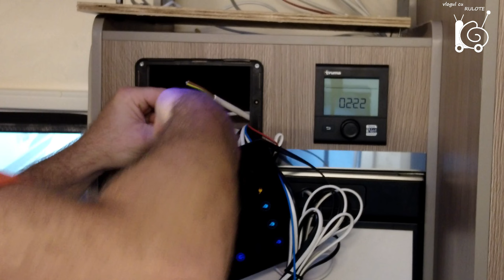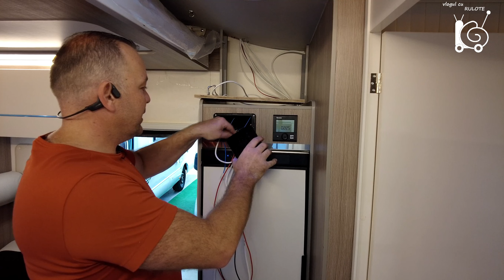Aer Conditionat rulota partea a 2a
Continuam in acest video cu montajul si facem instalarea ramei de etansare, a aparatului propriu-zis si facem conexiunile electrice. Vizionare Placuta (Tutorial instalare aparat de aer conditionat pentru rulote Webasto Cooltop 24).